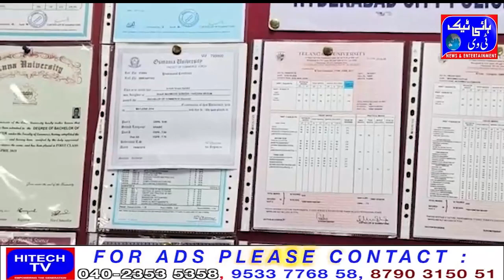Hyderabad Chaderghat Police team apprehended seven persons who are providing fake educational cert